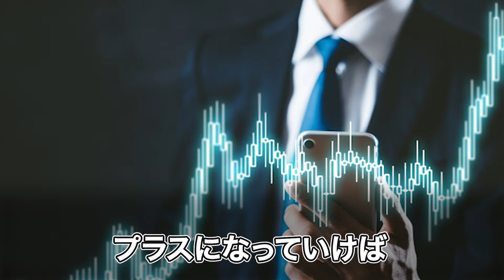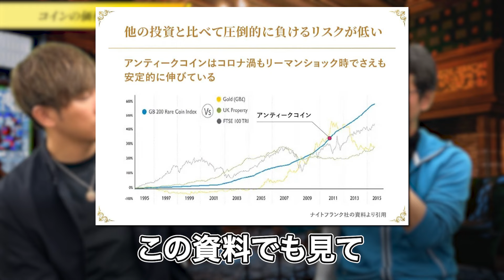【税理士が断言】究極の節税方法を暴露…金は今すぐアンティークコインに換えろ #266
🏆アンティークコインを徹底解説した51枚の豪華スライド🏆

🏆30分でわかるアンティークコインのセミナー動画🏆

🏆21ヶ月で資産を3.7倍にしたコイン取引銘柄リスト🏆

🏆知らなきゃ損な最新お得コインの入荷情報🏆

🏆驚異の上昇率を誇る値上がりコイン22選🏆

🏆月に1度全国各地で開催のお茶会のご案内🏆

もしくは 「はやまん@コイン投資家」で友達検索！

✅目次
0:15 相続税を払わない方法
2:30 10年で値上がりしているコイン
5:10 コインの価格推移
5:35 アンティークコインの保有期間
6:10 アンティークコインの入手方法
9:46 まとめ

🔴サブチャンネル【１分でわかるアンティークコイン】

第一話：アンティークコインの鑑定評価を上げる裏技とは？儲かる裏技をご紹介

第二話：アンティークコイン の鑑定会社を変えるだけで100万円儲かるって本当？鑑定期間の闇暴露

【無料セミナー動画を視聴したい方はこちら】